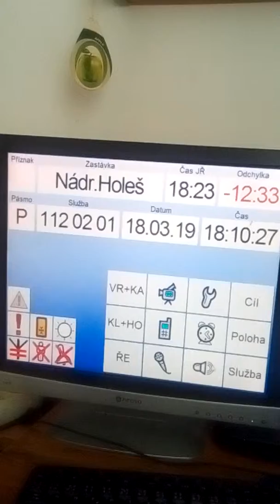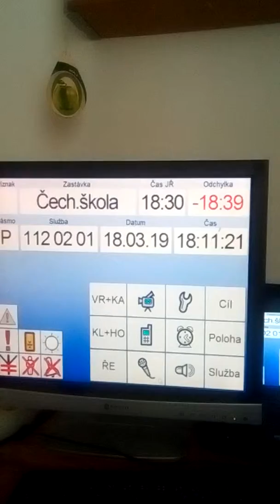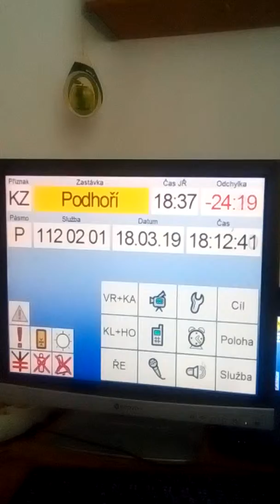Mypol dpp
Podhoři